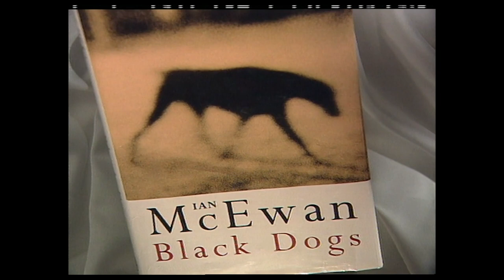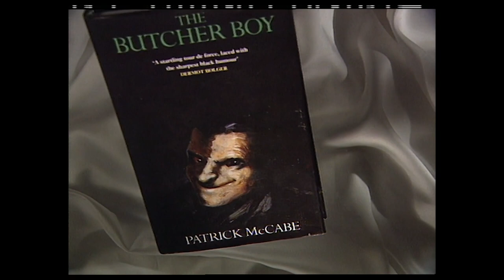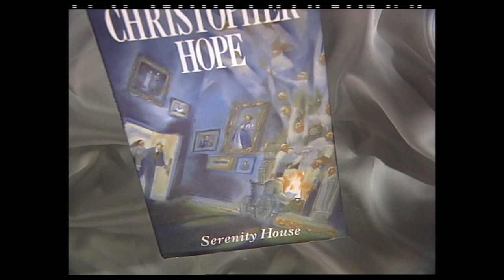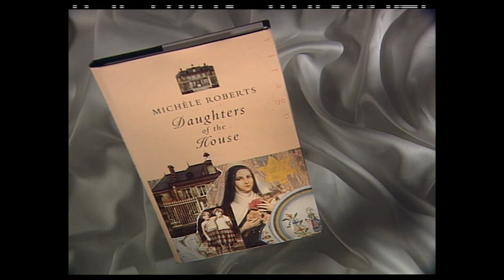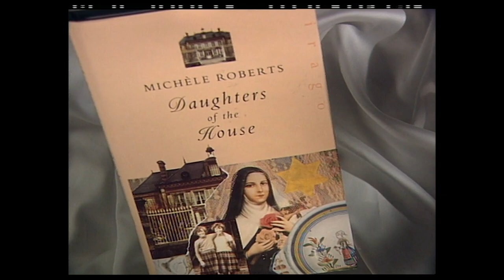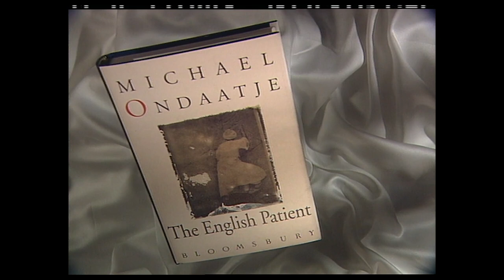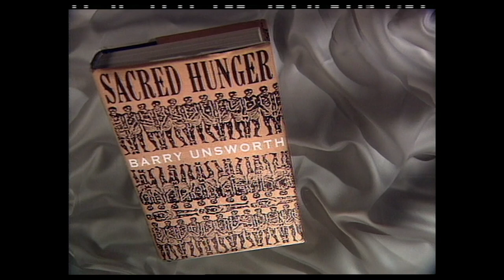Michael Ondaatje Wins The Booker Prize 1992 - Full Ceremony | The Booker Prizes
Watch the 1992 Booker Prize full ceremony, in which Michael Ondaatje  wins the prize with The English Patient.

The shortlist included 'Sacred Hunger' by Barry Unsworth, 'Serenity House' by Christopher Hope, 'The Butcher Boy' by Patrick McCabe, 'Black Dogs' by Ian McEwan and 'Daughters of the House' by Michèle Roberts.

The 1992 judges were Victoria Glendinning, John Coldstream, Valentine Cunningham, Harriet Harvey Wood and Mark Lawson.

The Booker Prizes on TikTok
The Booker Prizes on Twitter
The Booker Prizes on Facebook
The Booker Prizes on Instagram